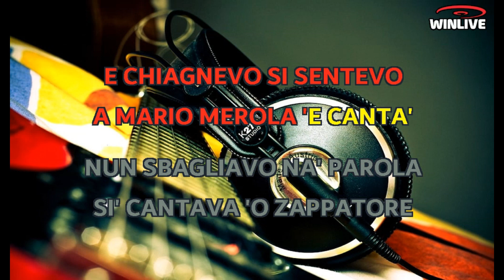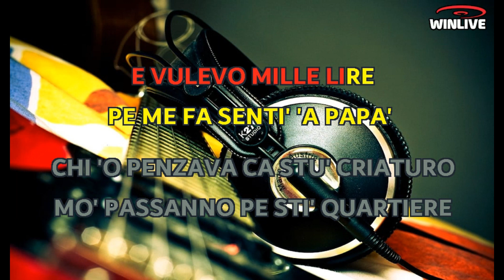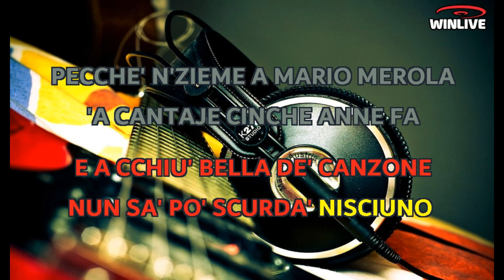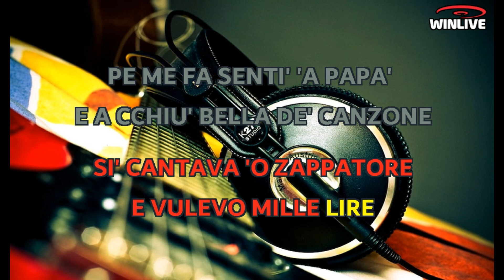Gigi D' Alessio - Nu scugnizziell napulitan (Lyrics) Karaoke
M'arricordo ch'ero piccerillo
e facevo 'o scugnezziello dint'e viche 'e sta città.
Io cu n'ati quatte cumpagniell'
che biscotte 'nt'a cartella ce mettevem'a pazzià.
Quanta vote chillu pizzaiuol' tutto spuorc'
'e pummarole ce faceva arritirà,
e cu cient' lire 'e caramelle for' a chillu vascetiell'
stev'a nonna a m'aspettà.
Nun pazziav co 'o pallone me piacevano 'e canzoni
e chiagnievo si sentev' a Mario Merola 'e cantà.
Nun sbagliavo na parola si cantavo 'O Zappatore
e vulevo mille lire pe me fa sentì 'a papà.
Chi 'o pensava ca stu criatur' mo passann' pe sti quartier'
chella voce meglio d'ajere dint'e radio sente 'e cantà.
E 'a cchiù bella de canzone
nun sa po’ scurdà nisciuno
pecchè 'nzieme a Mario Merola
'a cantaie cinc'anne fa.

Comme cagna 'a vita 'e na persona
tre minute 'e na canzone che te fanno addiventà.
Tutt'a gente che m'ha fatto male
sbatte 'e mane in prima fila pecchè l'aggia salutà.
Ce vulesse n'omme cchiù cattivo
ca tenesse 'o stesso core tale e quale a chilli llà,
ma pe fa cuntent'a mamma mia
che sta 'ncielo 'nzieme a Dio saccio pure perdonà.